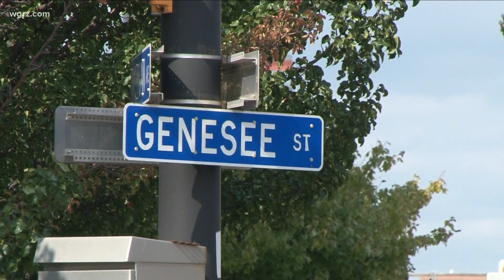Rinaldo says the department and DA's office will investigate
Neighbors outside city hall today said incidents like this are exactly why police departments need to put more funding into mental health resources.